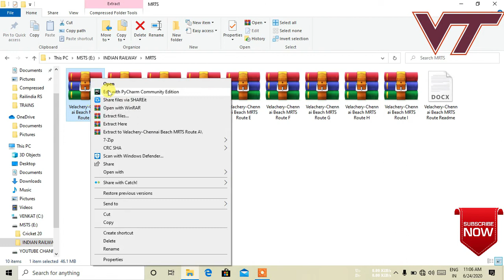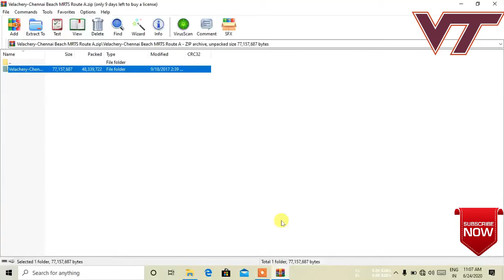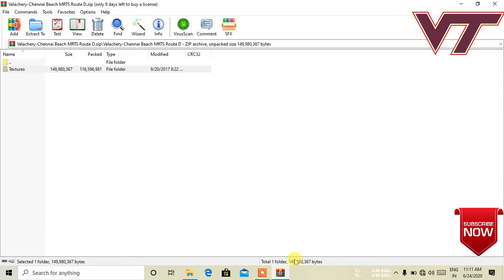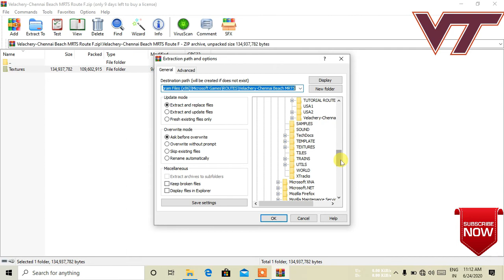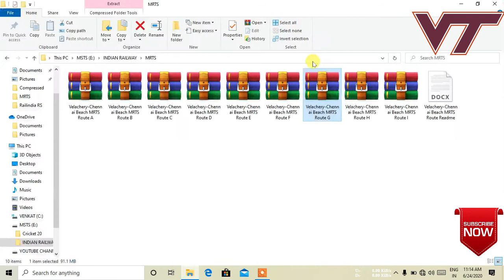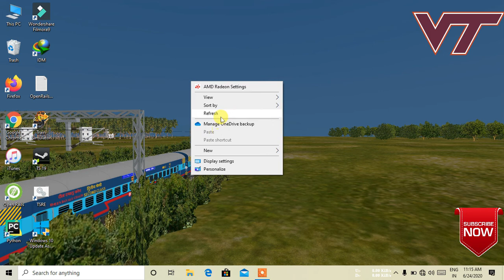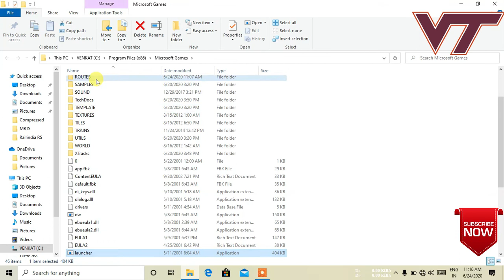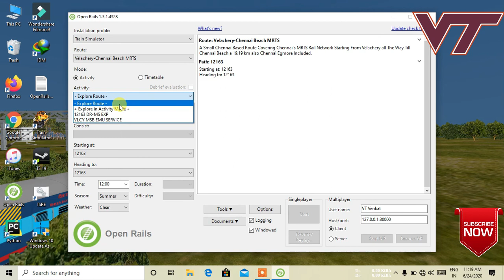HOW TO INSTSALL CHENNAI BEACH -VELACHERRY ** MRTS** ROUTE IN MSTS OPENRAILS IN **TAMIL**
Indian Trains avilable on **Trainsim**

More Route Installion Upcoming Videos

Microsoft Train Simulator2001Browse game

Like And Follow us on VTpc

_____Thank You_____